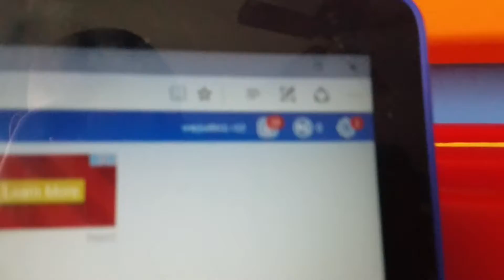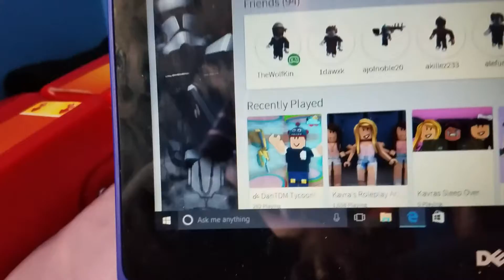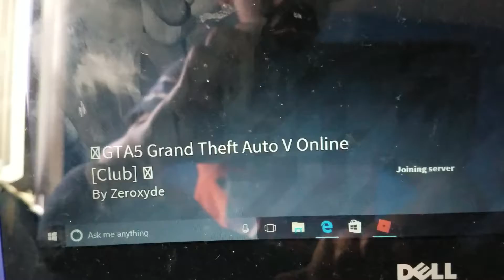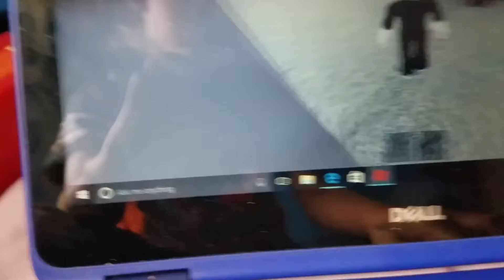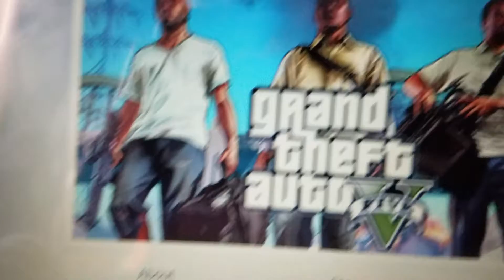Playing roblox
Chris gibson